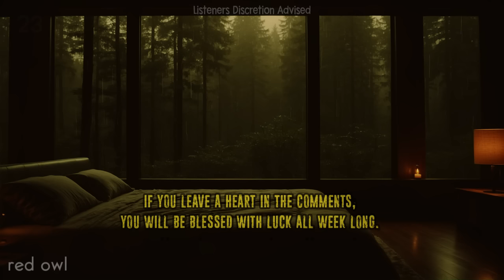25 Absolutely DISTURBING Folklore TRUE Encounters | VOLUME 4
25 Absolutely DISTURBING
 Folklore TRUE Encounters | VOLUME 4